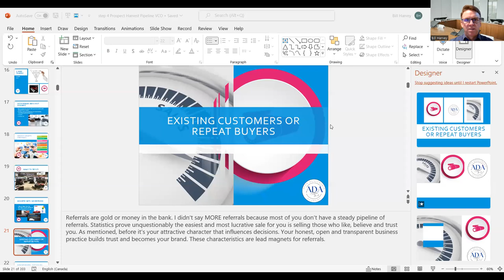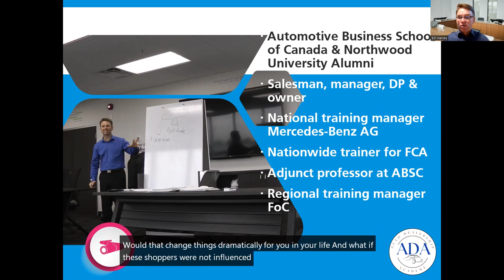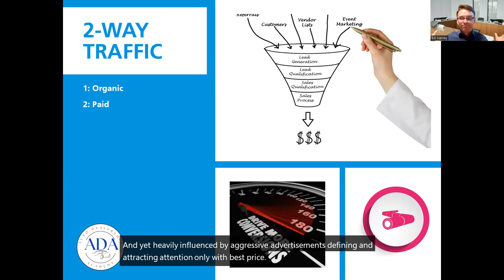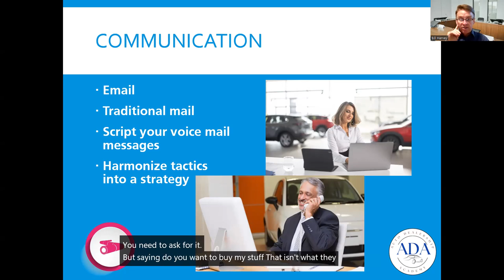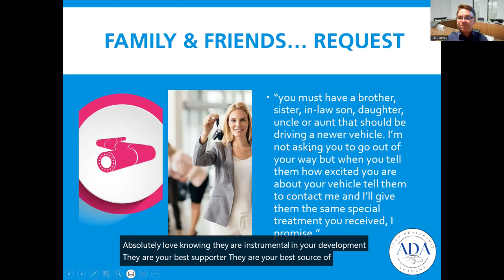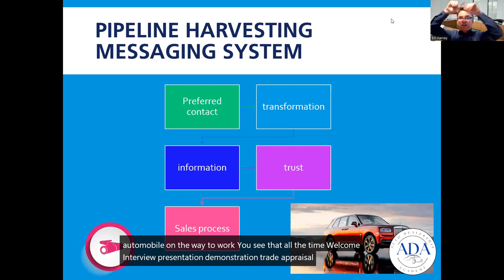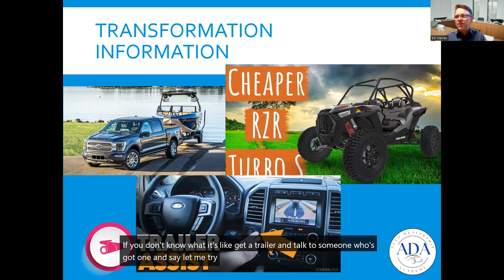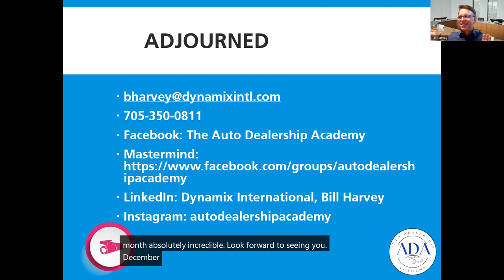Prospect Harvesting Pipeline building process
🚀 Unlock the secrets to YouTube success with our in-depth guide on building a powerful Prospect Harvesting Pipeline! In this video, we break down the step-by-step process of creating a robust pipeline that consistently brings in high-quality prospects for your channel. From identifying target audiences to optimizing your content strategy, we've got you covered.

🔍 Learn the art of effective prospect research and discover tools and techniques to identify potential viewers who align with your content. We'll guide you through the crucial stages of building a pipeline that not only attracts but also engages and retains your audience.

💡 Dive into proven strategies that successful YouTubers use to cultivate a dedicated following. Whether you're a beginner looking to kickstart your channel or a seasoned creator aiming to refine your approach, this video provides actionable insights to elevate your content game.

🛠️ From leveraging analytics to refining your content delivery, this guide covers the nuts and bolts of constructing a Prospect Harvesting Pipeline that stands the test of time. Elevate your YouTube presence, boost your subscribers, and maximize your impact by implementing the techniques shared in this comprehensive tutorial.

📈 Don't miss out on the opportunity to transform your YouTube channel into a thriving community of engaged viewers. Watch now and embark on the journey to YouTube success by mastering the art of prospect harvesting and building a pipeline that sets you apart from the rest! 🌟

About Me:
Want to know more about achieving your maximum potential selling automobiles and earning a six figure income, follow these simple steps:

🔲Tell me how I can help you more:
Post in the comments if you like this video and what other kind of information or videos you'd like to see.

 ✔Book a discovery call on my Calendar

More Related Tags:

pipeline construction process
pipeline contractors
pipe line excavation
pipeline as a service
fire pipe line work
fire fighting pipe line work
safety management plan in coal mines
safety program for construction
pipeline laborer duties
pipe line work in house
mine safety training videos
pipeline to oil rig,
constructing mammoth underwater gas pipeline
pipe line work excavator
open pit mine planning and design
pipe line work in civil engineering
how to dig a bell hole for pipeline
piggery waste water filtration system
field development plan oil and gas